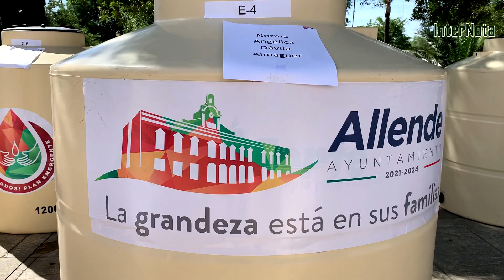REALIZAN QUINTA ENTREGA DE TINACOS DEL PLAN EMERGENTE ¡AGUA PARA TODOS! EN EL MUNICIPIO DE ALLENDE,